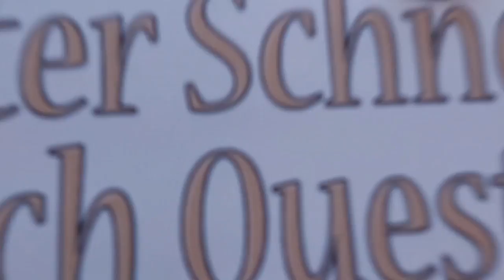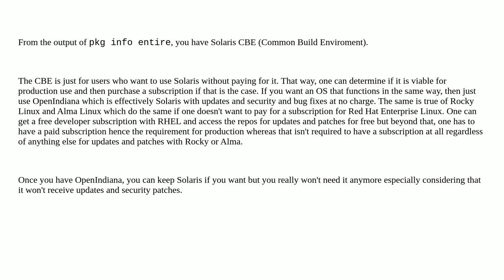Unix: Solaris 11 cbe: no more updates?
Solaris 11 cbe: no more updates?

A special thanks goes out to the community

  solaris